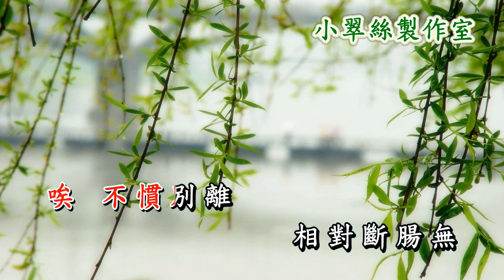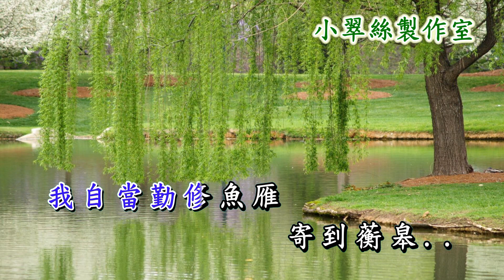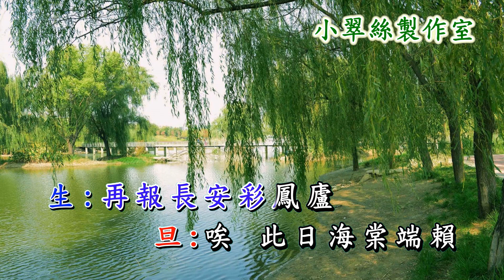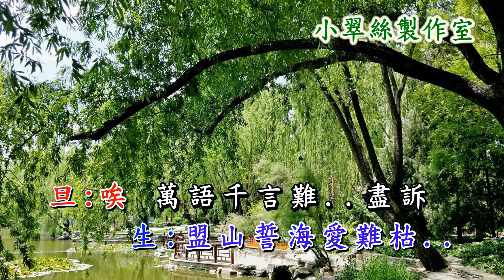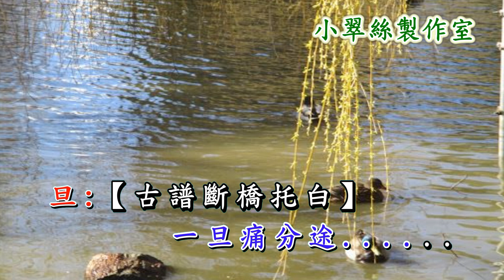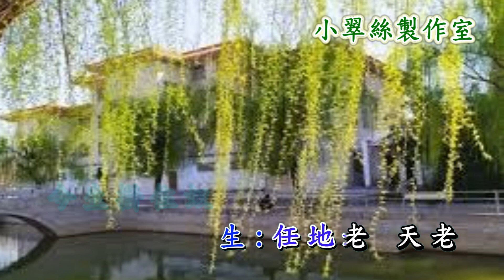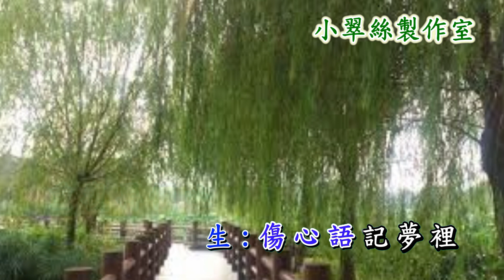紫釵記之灞陵送別【陽關折柳 短版】卡拉OK純音樂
原唱:任劍輝 白雪仙
撰曲:唐滌生 / 字幕檔:牛牛